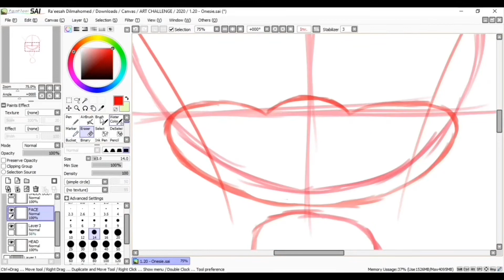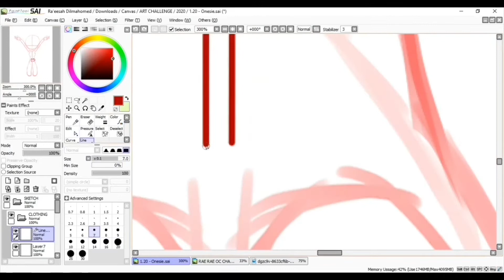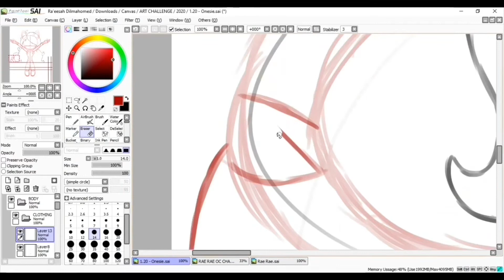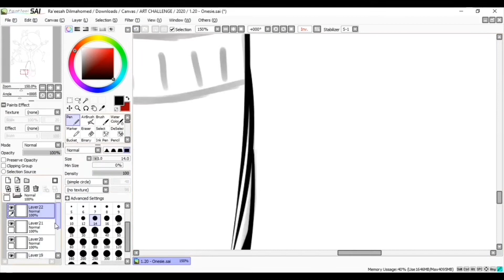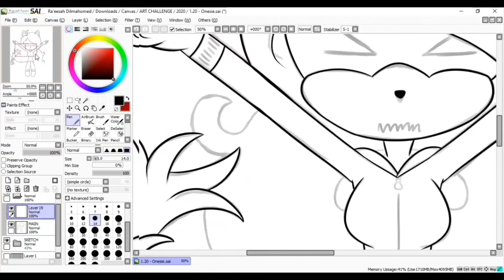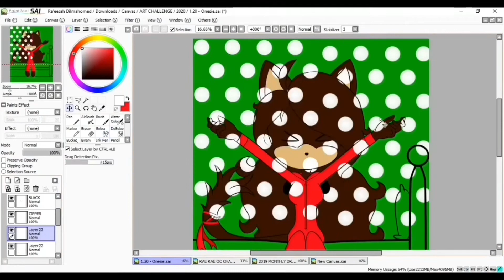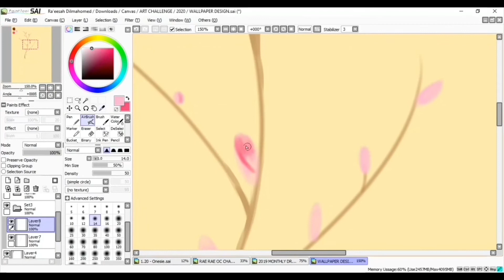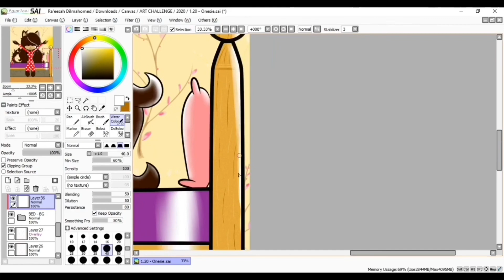Art Challenge 2020 - January: Onesie.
Last year I was meant to draw 12 different themes; 1 for each month throughout 2019, but I only made the first one and did not complete the rest. So I have still given myself this target with a twist of drawing it in my sonic oc; Rae Rae!

Each month has it's own reasoning for it's theme for every month. January is onesie. It's about waking up and getting ready for this new challenge. It also reminds me of waking up on New Years Day morning after staying up late and partying.

I actually based everything from my actual room. The bed and bedding, wallpaper and carpet. I did want to add my old favourite flamingo that I used to always sleep with when I was younger, but when making the outline, I actually forgot about it... So keep an eye out for updates when clicking the link...

Hope to see you in February where I'll be covered in sweets! :P